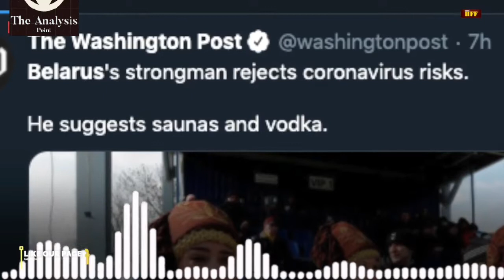देखें कैसे मूर्ख बेलारूस कैसे ट्रैक्टर से कैसे रोक रहा Coronavirus | Belarus Steps with tractor